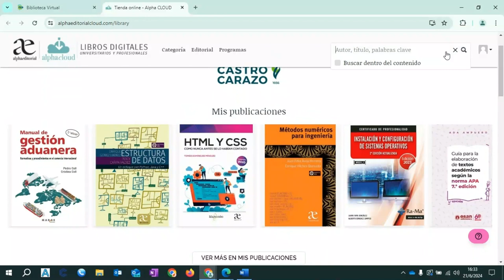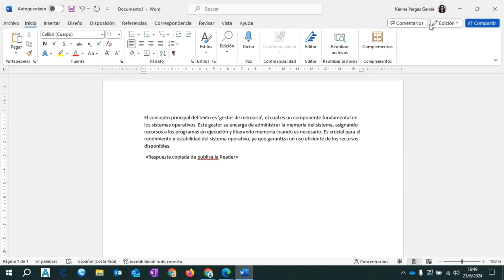Uso de inteligencia artificial integrada en Alphacloud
Descubre como Ebooks 7-24 revoluciona las búsquedas de recursos en su plataforma por medio de la inteligencia artificial IAN.